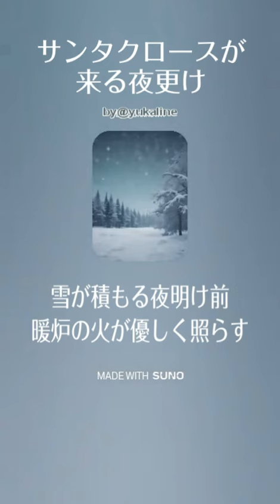♪ サンタクロースが来る夜更け（Ver.３) ♪ by@yukaline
音楽生成のAIで女の子のクリスマスの夢を描いて楽曲を作りました♪

◎YouTubeのシステム上、３分以上の楽曲は動画に、３分以下の楽曲はショートに分類されています。
再生リスト【✨ 音楽生成AI ♪SONGS♪ ✨】から聴いていただくと新しい曲から順番に再生されます♪